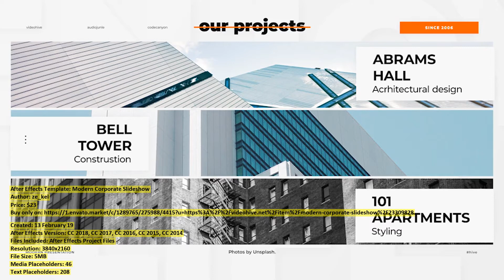Modern Corporate Slideshow | After Effects Template | VideoHive 23309828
Created: 13 February 19
After Effects Version: CC 2018, CC 2017, CC 2016, CC 2015, CC 2014
Files Included: After Effects Project Files
Resolution: 3840x2160
File Size: 5MB
Media Placeholders: 46
Text Placeholders: 208
Category: (video-displays)

Description: Modern Corporate Slideshow Modular design 16 base layouts(title and 3 for 1,2,3,4 ampamp 5 images) which you can co...
Dear author ze_kel, if you believe any that the use of the project preview on this channel are not legitimate, please write to e-mail and we will delete your video within 24 hours.